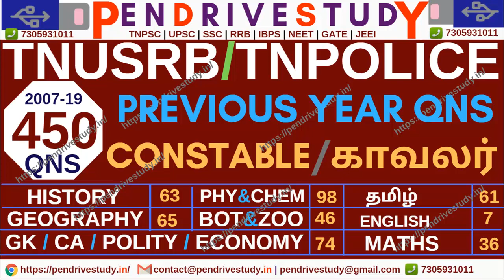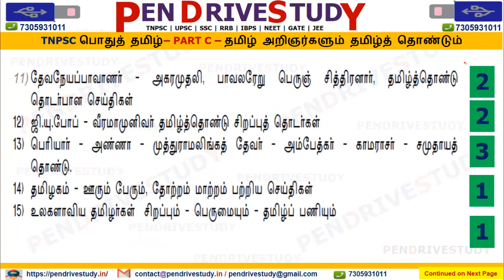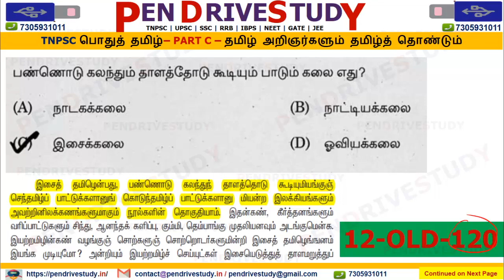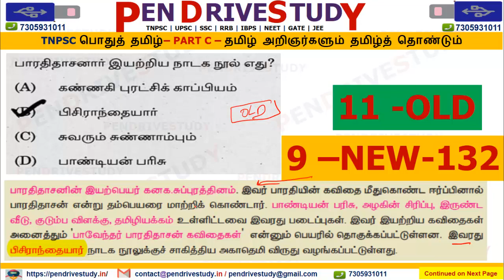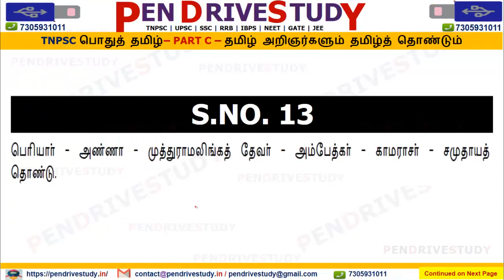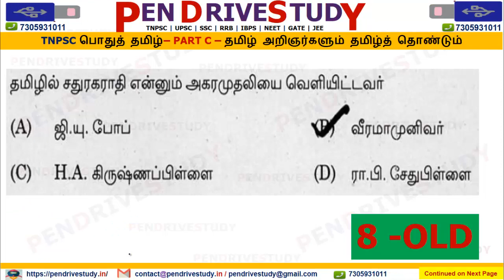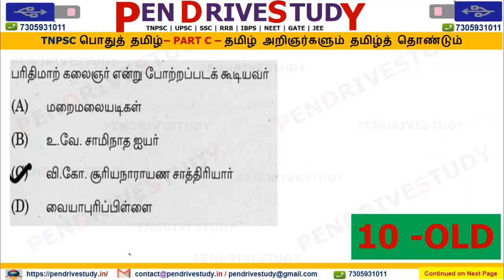tnpsc tamil | tnpsc group 4 | general tamil | tnpsc ccse 4 | tnpsc vao | tnpsc questions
tnpsc material pdf whatsapp/telegram 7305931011